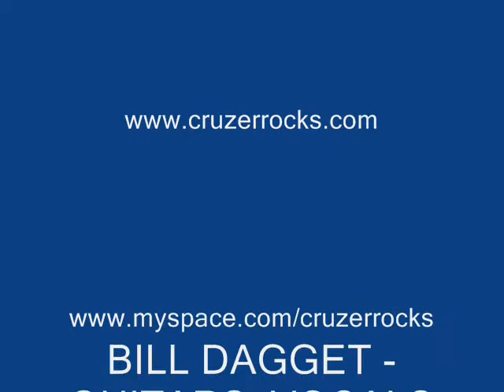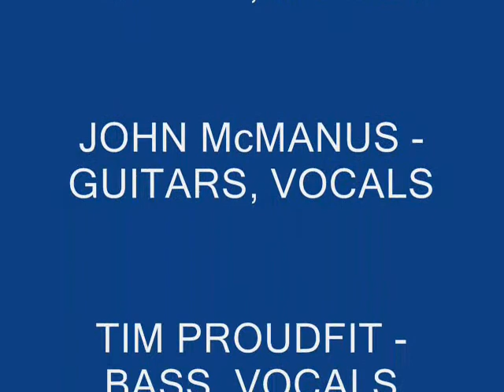CruzeR at Fisherdale Dock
Fisherdale Dock.  07-12-08